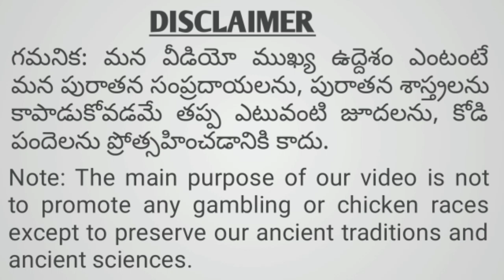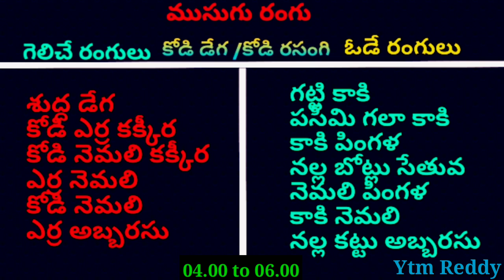06 January 2022 Today Winning Colours//Ytm Reddy Farming Channel//Kukkuta Sastram